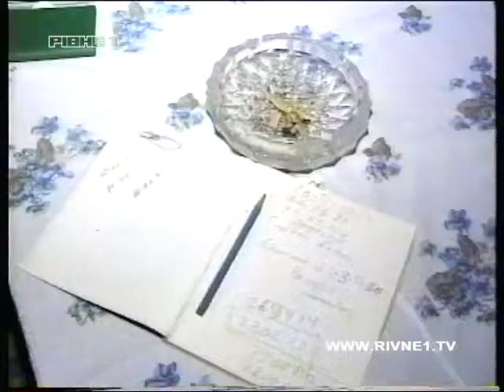Сюжет програми "Новини Рівного" від 05.12.1998.mp4